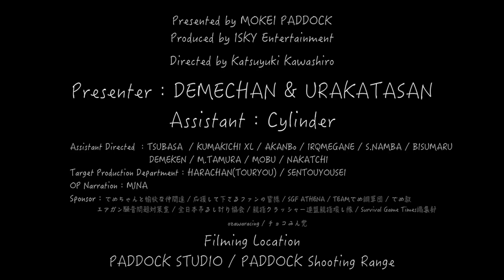【でめ流】挑戦状が来た！PROMETHEUS EGハードギアフレーム(専用スプリングガイド付き)Ver.2メカボックス互換6mm軸受け用【LayLaxからの挑戦状！？】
2020年6月2日22:30にプレミア公開予定！
本編は約34分となります。

【予約品】【2020年6月発売予定】PROMETHEUS　EGハードギアフレーム (専用スプリングガイド付き)Ver.2メカボックス互換6mm軸受け

■実技編はこちら■
【でめちゃんが教える 】EGハードギアフレームにハイプロテクションギア組み込んでみた！前編 / 全三部【カスタムとはなんぞや!?】第12回 / 全15000話

※収録に際し、新型ウイルス感染拡大予防の観点から十分な換気と、マスクの着用、アルコール消毒を行いながら撮影をしております。今後の撮影に関しましてはボランティアでお手伝い頂ける方もマスクの着用必須とさせて頂きますの宜しくお願い申し上げます。

●【4月1日スタート！サバゲーのラジオ番組新コーナー詳細はこちらから！】

●2020年スタート【でめうらview】サバゲーフィールドのレビューして行きます！

●【モケパINFO】
普段はパドック店頭にいるまぁちゃんと、ともちゃんが店舗の紹介をして行く番組です！再生リストはこちら！

PROMETHEUS　EGハードギアフレーム(専用スプリングガイド付き)Ver.2メカボックス互換6mm軸受け。　●スタンダード電動ガンVer.2互換メカボックスの新提案!!東京マルイ製ver.2メカボックスを基に、構造、マテリアルを一から見直した強化メカボックスです。　●メンテナンス性の高いハーフスプリット構造!メカボックス右側のみを上下に分割したことで、駆動系、吸排気系のセクションを別々に組み立てられ、メカボックスを閉じる際に部品がずれるトラブルが起きにくくなっています。 完全な上下分割構造ではない為、ギアの噛み合わせやピストン、 タペットプレート等の 位置関係が把握しやすく、メンテナンス性が向上しています。　●外側配線による配線ダメージを大幅軽減!ピニオンギアによる配線へのダメージを考慮し、配線はメカボックスの外側を通せるようになっています。　●高強度マテリアルを採用!10万発の発射テストをクリア!素材には高強度のマテリアルを採用しており、摺動する部品の多い内部には、滑りの良いテフロン塗装を施しています。 10万発の発射テスト(当社基準)をクリアしており、スタンダードなセッティングはもちろん、 ハイサイクル等の高負荷なセッティングにも対応可能です。　■セット内容・EGハードギアフレーム本体・専用スプリングガイド・グリップ止めネジ×4本　■仕様: ・軸受け6mm径　■対応機種: 東京マルイ製Ver.2メカボックス互換 (スタンダード電動ガンM4系等に仕様できるもの) ※当製品の形状は東京マルイ製のVer.2メカボックスに準拠していますが、完全な互換品ではありません。　※当製品はカスタム上級者・カスタムショップを対象としており、機種によっては一部加工が必要、又は使用できない場合がございます。

【関連サイト】
●モケイパドック・でめちゃん

●紫鈴蛇(シリンダー)・でめ流風に言うと「だぁ様」
アイドル、タレント、モデル、MC、DJ、デザイナーなど幅広く活動！ 全国版 月刊フリーペーパー サバイバルゲームタイムズにも『紫鈴蛇のミリタリー通信』連載中！　 ひょんなことから「でめ流に出てみますか!?」を心良く引き受けてくれました♪ だけど...その素敵な引き笑いからでめちゃんに「さんまみたい！でめ流出たらさんまって紹介するわ！」にも笑顔で対応してくれる紫鈴蛇ちゃん！ 皆様是非とも応援宜しくお願いします。

Presenter：DEMECHAN / URAKATASAN
Assistant：Cylinder

Target Production Department：HARACHAN / SENTOUYOUSEI
OP Narration：MINA
Filming Location： STUDIO PADDOCK / PADDOCK Shooting Range
Sponsor：でめちゃんと愉快な仲間達・応援して下さるファンの皆様・TEAMでめ鯛軍団・でめ教・エアガン騒音問題対策室・全日本吊るし計り協会・親指クラッシャー連盟
親指壊し隊・Survival Game Times編集部・チョコみん党